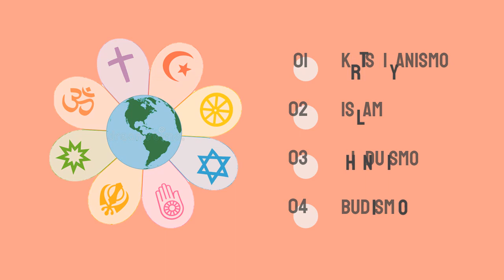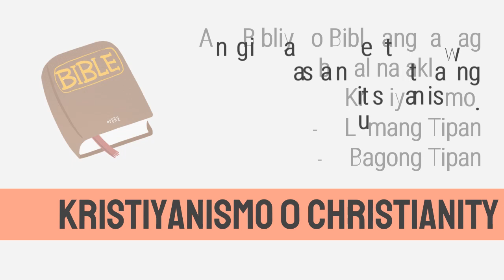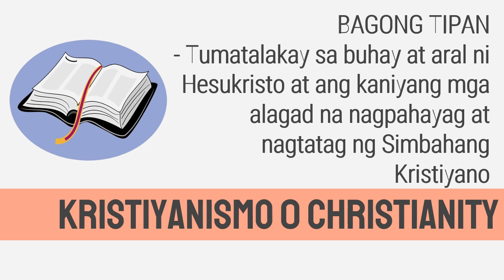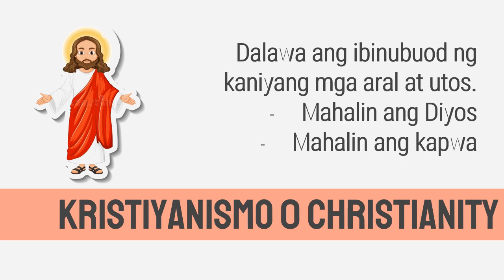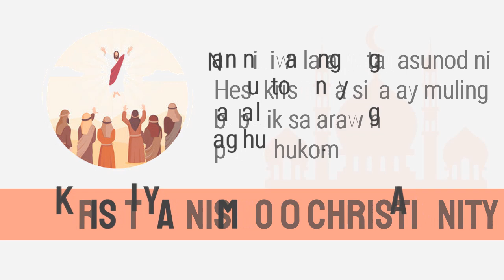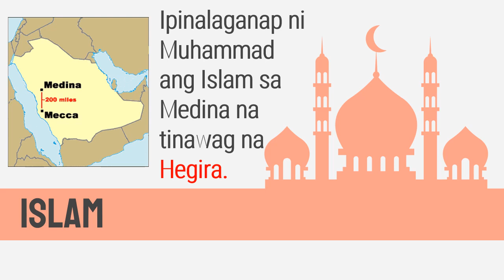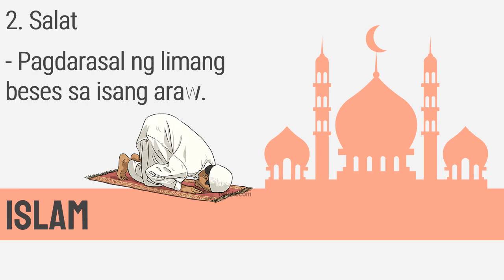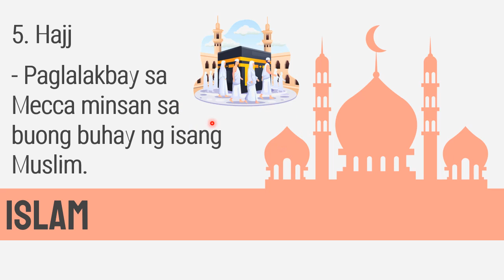RELIHIYON, PILOSOPIYA at PANINIWALA